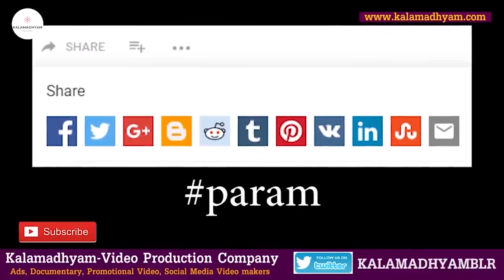'ಡೆಡ್ಲಿ ಸೋಮನ ಏನ್ ಕೌಂಟರ್ ನಡೆದ ದಿನ ಏನೇನಾಗಿತ್ತು-ಕಂಪ್ಲೀಟ್ ಡೀಟೇಲ್ಸ್''-Ep5- Sangram Singh-Kalamadhyama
Interviewed & Directed by: KS Parameshwar.
DOP: Raviraj Hombala
Produced by : Kalamadhyama Media Works.